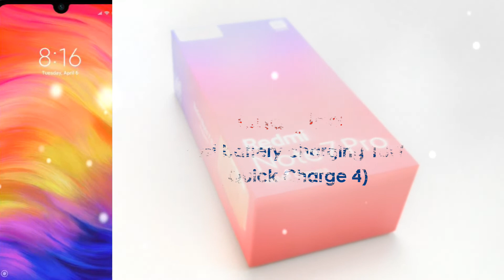Redmi Note 7 pro Full specifications | slide show